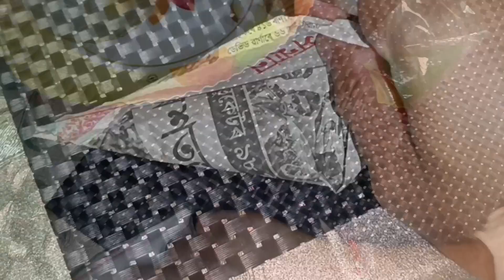SUNNY'S SUPER MEETHA PAAN#17/10/2023